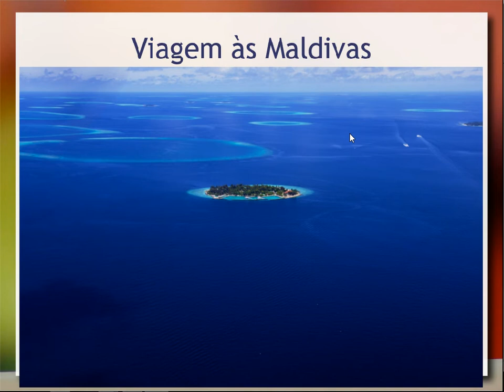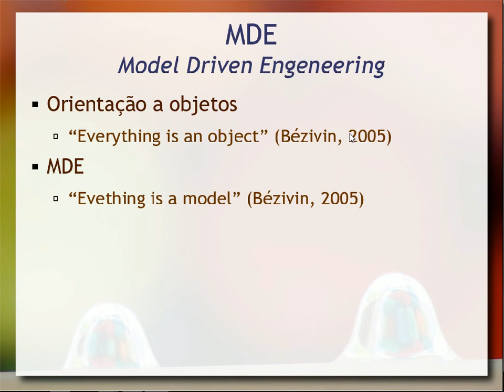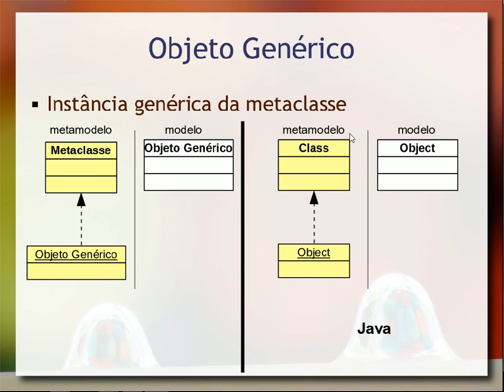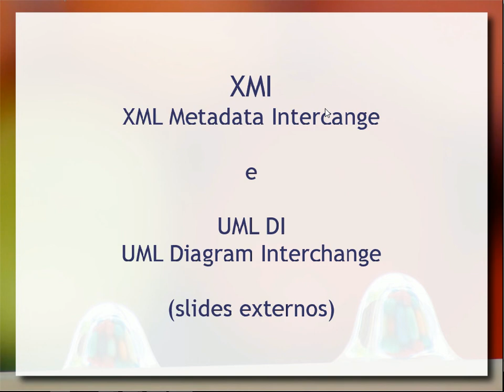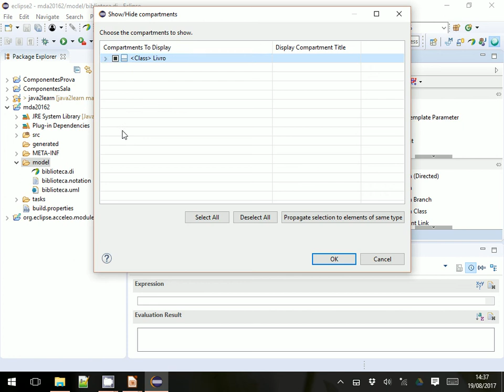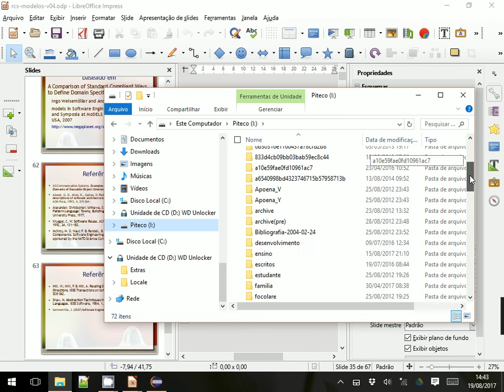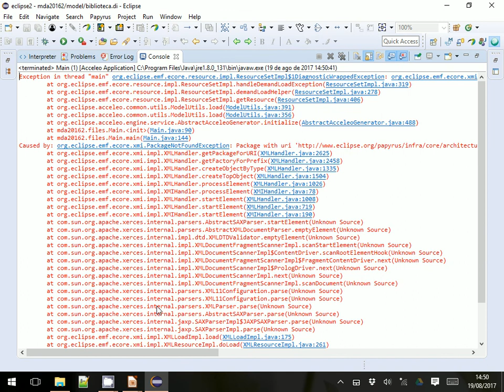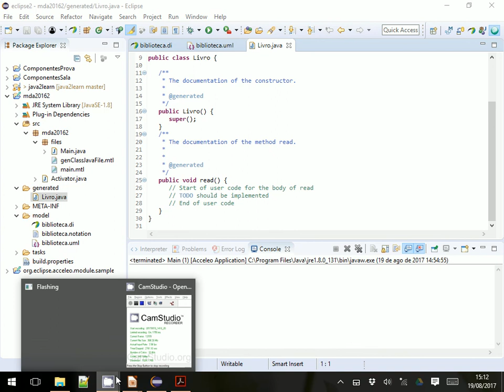Engenharia de Modelos, MDE & MDA - Aula 06b - Componentes de Software e Reúso 2017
Porque uma engenharia de modelos é importante. Modelos em múltiplas escalas e de diferentes tipos. Engenharia de modelos e comparação com Orientação a Objetos; metamodelo x metaclasse. Apresentação de um exemplo de metamodelos. Introdução aos conceitos de Model Driven Engineering (MDE), Model Driven Architecture (MDA). Detalhamento sobre o MDA e a transformação de modelos. Marcação com estereótipos e seu papel no mapeamento de modelos. Aspectos técnicos do MDA. Padrões OMG: XMI - XML Metadata Intercange e UML DI - UML Diagram Interchange. Exemplo prático do uso destes padrões na modelagem usando o Papyrus no Eclipe. Transformação de modelos em MDA usando o Acceleo no Eclipse. Transformação de um modelo em outro: código Java.